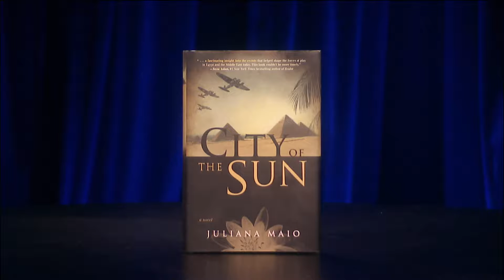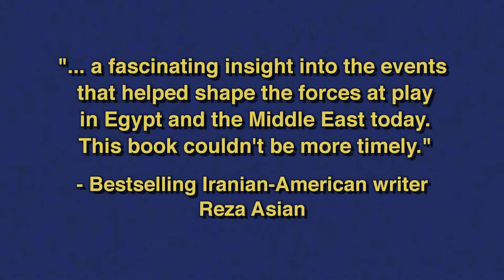Was Cairo Any Less Turbulent in 1941? | Conversations in the Digital Age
In 1941 Cairo was a boiling cauldron with Nazi spies, agitators, Muslim Brothers, refugee Jews, Brits and Americans all swimming around in a stew of intrigue. Egyptian expat, Juliana Maio tells Jim about her bestselling novel "City of the Sun" and what her research informs us about today's Egypt.

Taped: 05-27-14

With digital age technology rapidly altering how information is distributed and received, Conversations in the Digital Age with Jim Zirin is a talk show designed to illuminate the news by taking the time required to understand and interpret national and world events. The series features high-profile guests from the worlds of politics, law, business, foreign relations, national security, counterterrorism, media, lifestyles and the military. The series is helmed by Jim Zirin, a leading litigator with Sidley Austin LLP and a contributor to major publications including Forbes, the Daily Beast, the Nation, The Times of London and the Los Angeles Times. He is the author of The Mother Court – Tales of Cases That Mattered in America’s Greatest Trial Court. Jim served as an Assistant United States Attorney for the Southern District of New York in the Criminal Division under the legendary Robert M. Morgenthau.